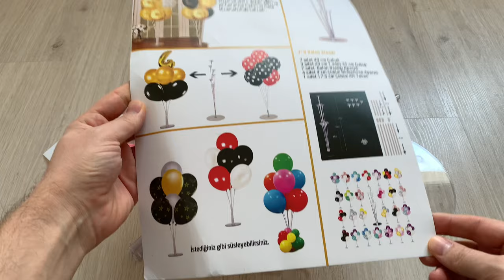Doğum günü parti balonu süsleme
Parti süsleri doğum günü süs hazırlama.